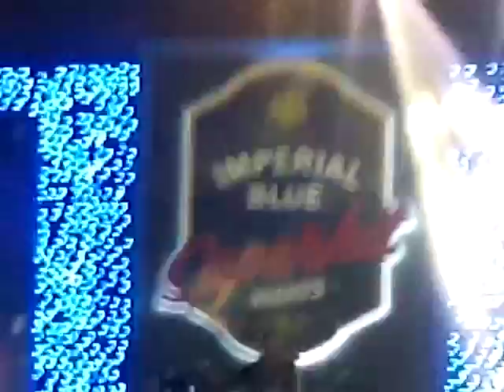Salim Suleiman in janata maidan